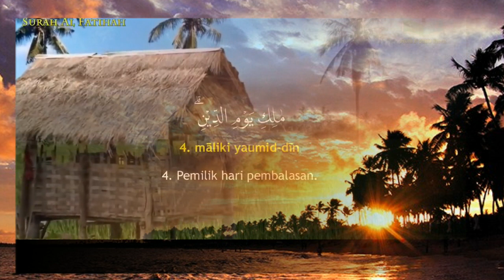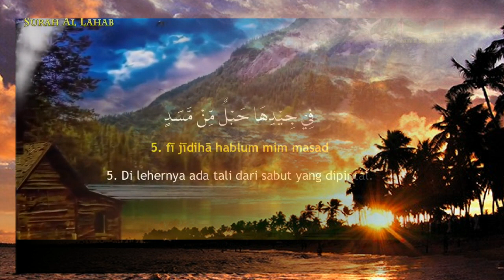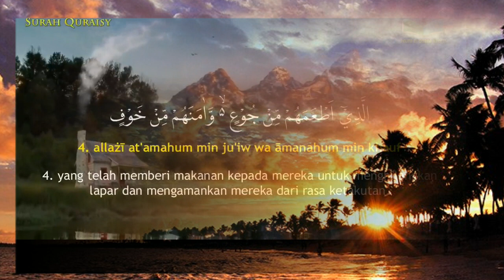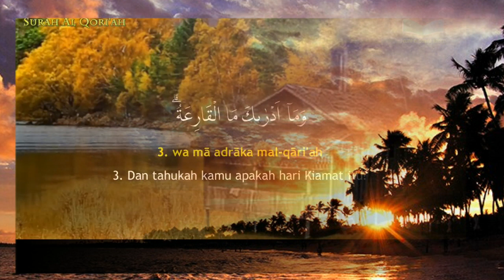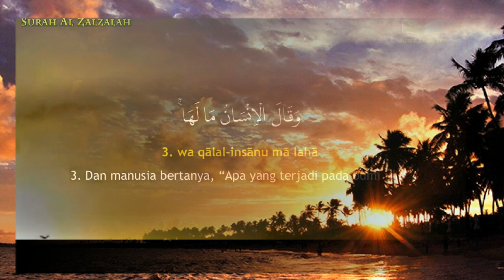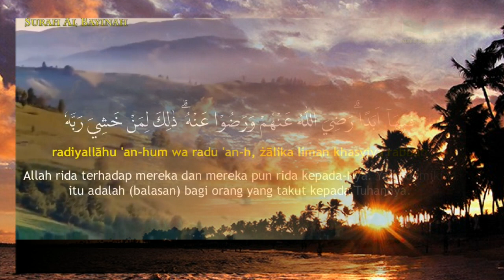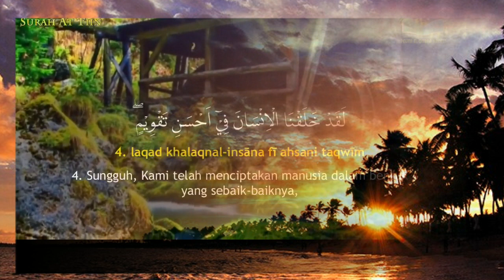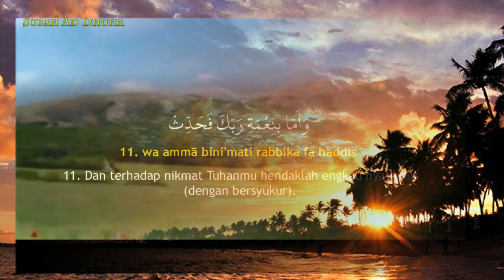Surat Pendek Sehari hari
Dekumentasi By:
Jl Tanjungsari Genteng KM.01
Dsn Karasak RT.03/RW.03 No.30 Desa Sukarapih
Kecamatan Sukasari Kabupaten Sumedang
Peralatan Pendukung :
- Gimbal Stabilizer
- Drone 4K dan Full HD